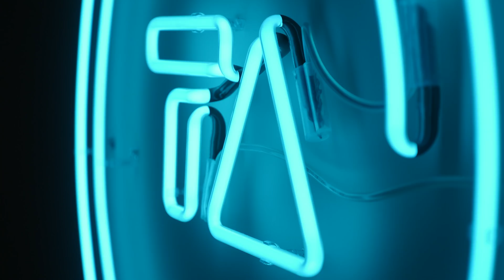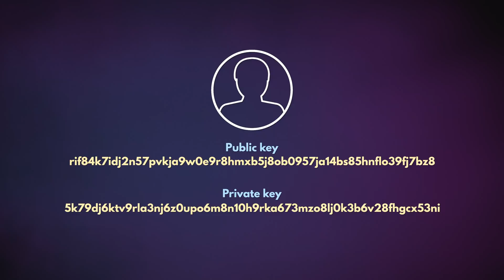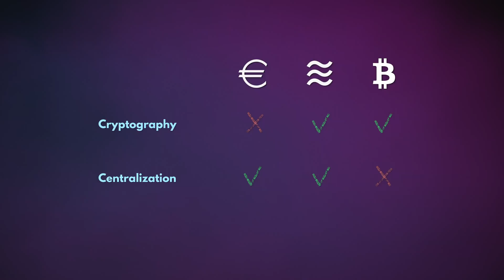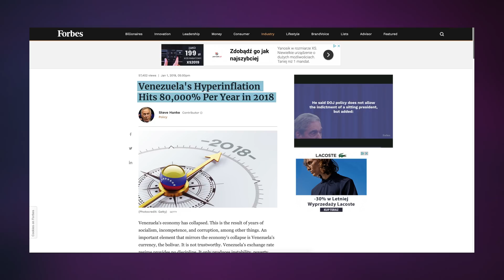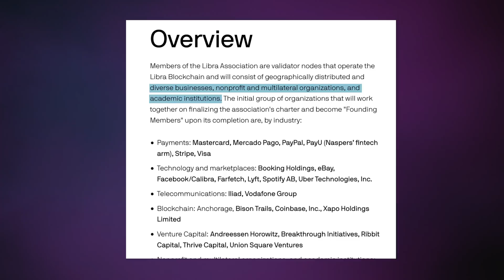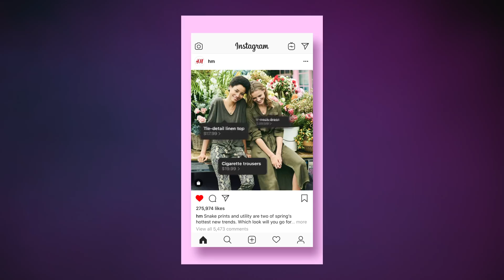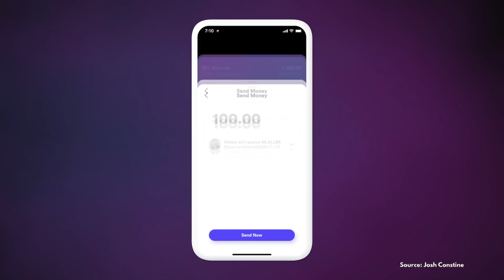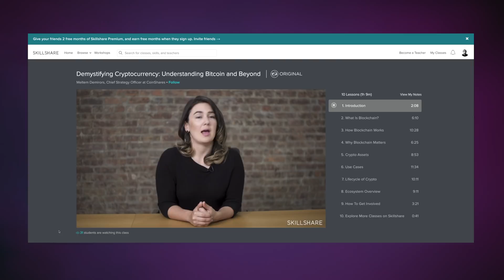Facebook's plan to control the global financial system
[[[ ABOUT THIS VIDEO ]]]:

Libra is a new cryptocurrency built by Facebook. Calibra is a crypto wallet they have built to let people manage their libras. Let's explore what they are and why they could be the biggest change to our global financial system in recent memory. - The Story Behind - Episode 54